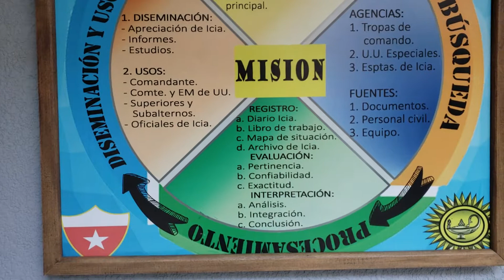Day 13 Intel School(2)